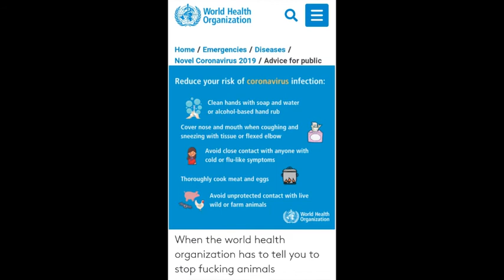Coronavirus COVID-19 Symptoms, Causes, Prevention Nursing Review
COVID-19     Coronavirus       COVID-19 Symptoms
Coronavirus COVID-19 Symptoms, Causes
The name "coronavirus" is a term used to describe a large set of respiratory type viruses. Therefore, they are several types of coronaviruses. Over the past decade or so, there have been other coronavirus outbreaks throughout the world. This includes the SARS (severe acute respiratory syndrome) and MERS (middle east respiratory syndrome) outbreak.

Coronaviruses originate from infected animals and can be passed from animals to humans, which will then spread human to human. When this occurs it is termed a zoonotic spillover event. MERS started in Saudi Arabia and originated from camels. While SARS started in China and originated from civet cats. COVID-19 started in Wuhan, China and the origin is currently unknown.

COVID-19 symptoms include: fever, cough, shortness of breath, fatigue, sore throat etc. To be diagnosed with COVID-19 a real-time PCR test must be used. This will assess and detect the genetic material of the COVID-19 virus (SARS-CoV-2).